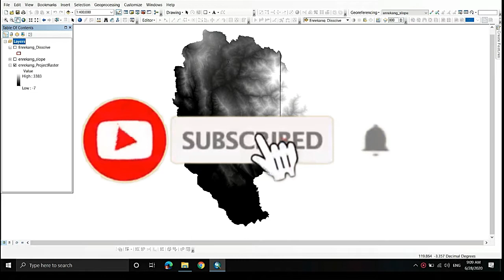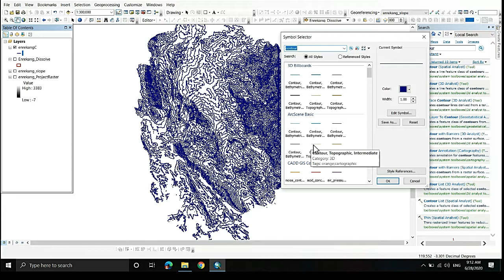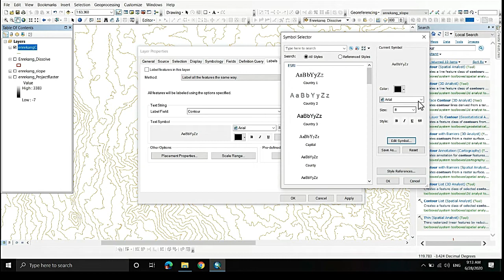CARA CEPAT MEMBUAT PETA KONTUR DARI DATA DEM (RASTER)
Garis kontur adalah garis yang menghubungkan lokasi-lokasi berbeda yang berada pada ketinggian yang sama. Jika dua lokasi dihubungkan oleh garis kontur yang sama, maka dapat dipastikan kedua lokasi tersebut memiliki ketinggian yang sama. Garis kontur umumnya digunakan pada peta topografi yang merupakan peta khusus untuk menyajikan informasi mengenai ketinggian dan bentuk rupa bumi.